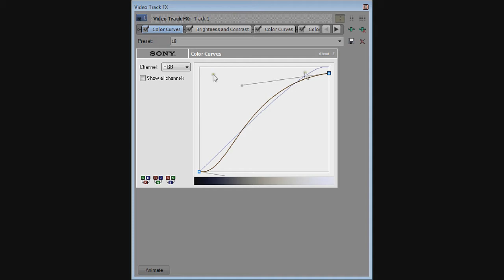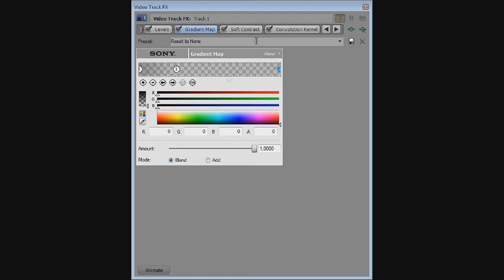Coloring #14 [Colourful] Sony Vegas║Tutorial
Remember to send me msg with video which on you use this coloring :)

CREDIT kindon18